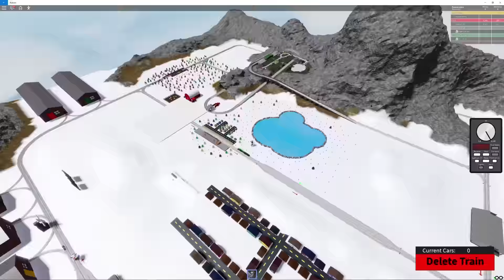Roblox: RO SCALE CENTRAL RAILROAD!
Today on Izzy's Train Time, LET'S PLAY TRAIN GAMES ON ROBLOX!